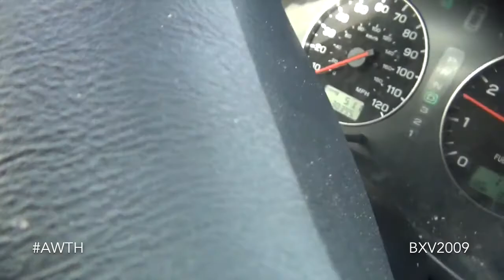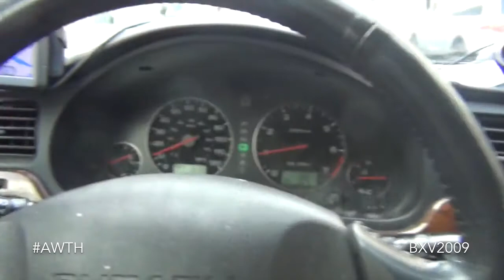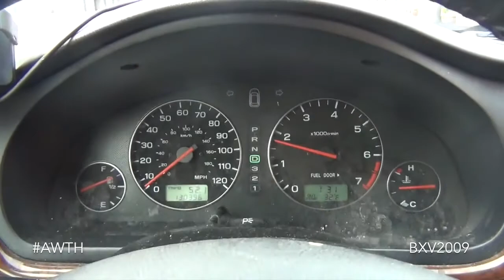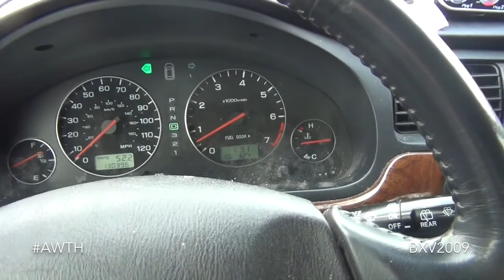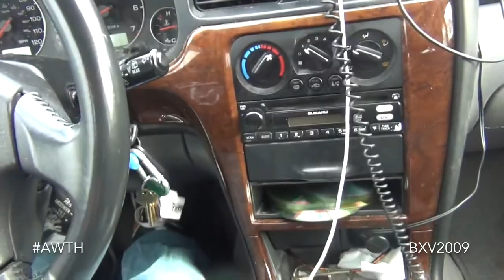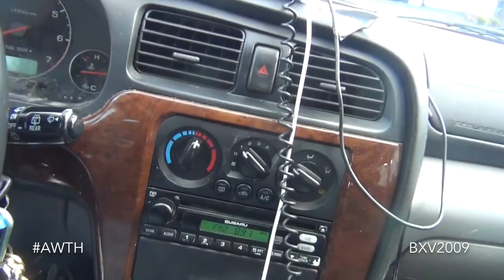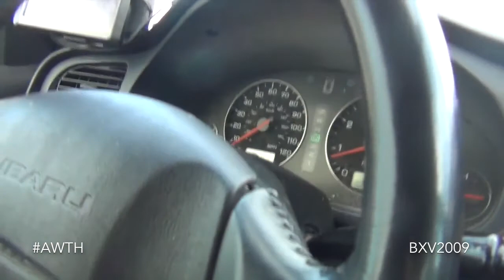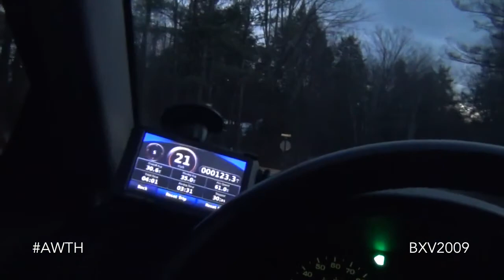Adventures with the Hendy: Hudson, NY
This is Adventures with the Hendy:  Hudson, NY.  In this episode of AWTH, Hendy gets in the Hendymobile and drives up to Hudson, NY.  Mind you, when Hendy filmed this, it was Black Friday, so let's see what he can find!

NOTE:  DO NOT ATTEMPT TO FILM AND DRIVE AT THE SAME TIME.  We did because our camera tripods have gone missing in storage, but they will be found sooner or later.

Have a suggestion for AWTH? Write on our Facebook or Twitter pages and use AWTHsuggestions.